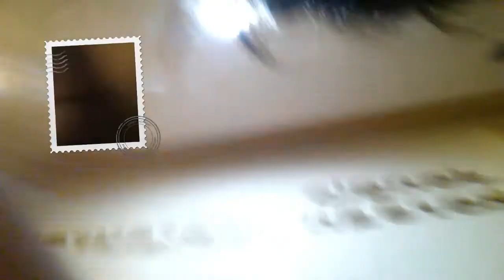Vlogmasday15 | Going to Jonglo Korean Restaurant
We're u found a Great videos,
Challenges,Games,Q and A,And Video games.
I have a new upload!
Hope u will like my new video
For informations:
I'm 10 years old
We live at Manila,Philippines
Our school is Aurora A. Quezon Elem. SCHOOL
My sister is Cristine Joy M. Javellana
My full name is Precious Carla M. Javellana

Nicole Bautista

Shout out here:
Eujana Bajo

Nicole Bautista